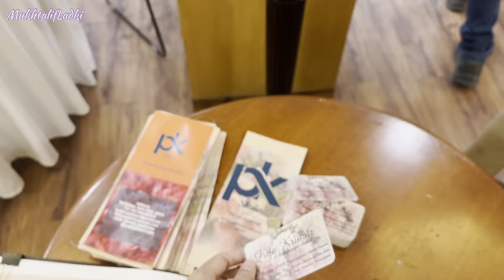@artistpujakumar|| Art Gallery || RKG Art & Culture Centre || NFC || Free For Exhibition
Hey EveryOne

“ In Bloom “
Hey 👋 This is a Solo Exhibition / Show by Puja kumar ma’am she is amazing

Amazing  Experience  share with you all .. Must Visit this gallery its near by Nfc Gurudwara .
This gallery is free of Cost  of Arts ..

Date : 7th oct to 11 oct
Timeing : 11am to 5 pm
Place : RKG  Art & Culture ,7B CV Raman road
New friends  Colony  New Delhi ..

Follow for more on Instagram : @MukhtalifLadki
Artist :  Artist_Pujakumar

Musician: Matteocurcio